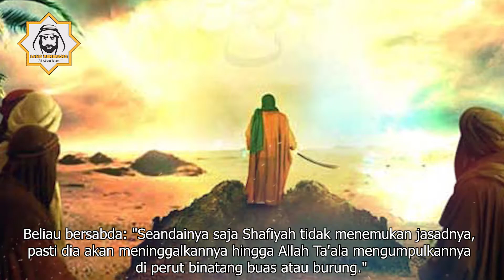Kisah Islamnya Hamzah Singa Allah dan Rasulnya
Ketika Nabi Muhammad SAW dan para Sahabat menderita akibat teror dan penindasan kaum musyrikin Quraisy, Allah Ta'ala mencurahan seberkas cahaya dengan masuk islamnya Hamzah bin Abdul Mutthalib RA. Beliau dijuluki singanya Allah 'Azza wa Jalla (Asadullah) karena keberaniannya membela agama Islam.